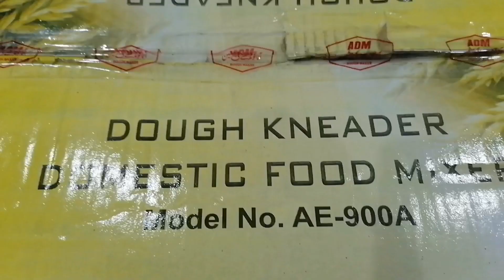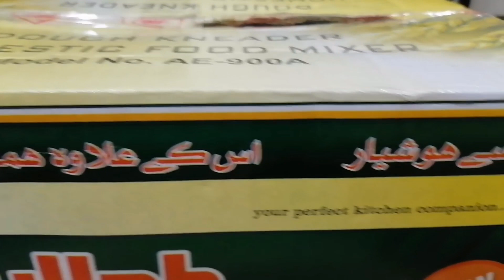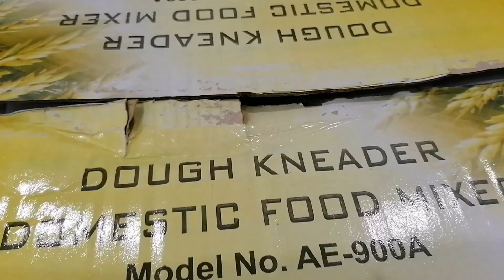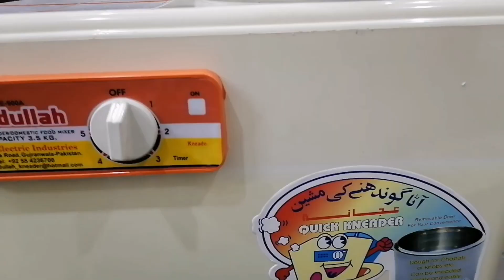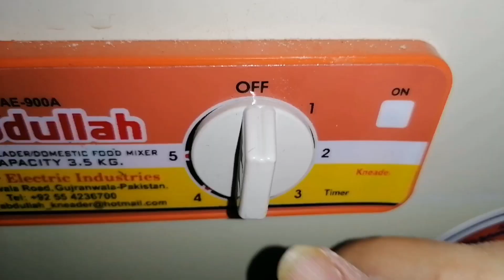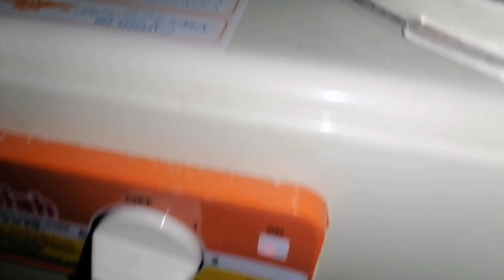Quick kneader||Make life easy||Atta gondhny ki machine||Abdullah dough maker full review